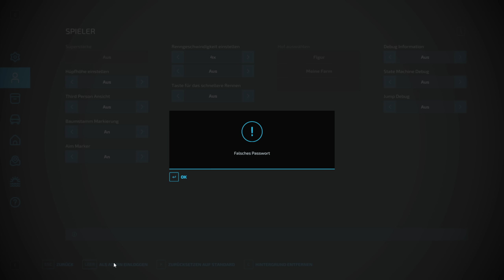LS22 Amras #291 | In den KLEE mit dem KRONE Häcksler | FARMING SIMULATOR 22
► LS22 Göweil Pack kaufen (GIANTS Key) *
► LS22 Platinum Erweiterung kaufen (GIANTS Key) *

★SPIELINFORMATIONEN★
Titel: Landwirtschafts-Simulator 22
Genre: Simulation
Entwickler: GIANTS Software
Publisher: GIANTS Software
Veröffentlichung: 22. Nov. 2021